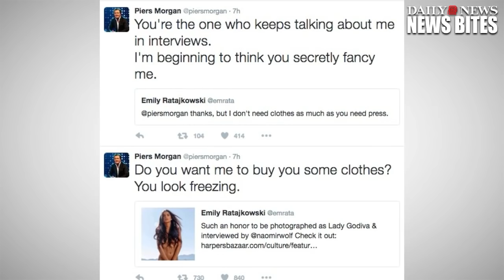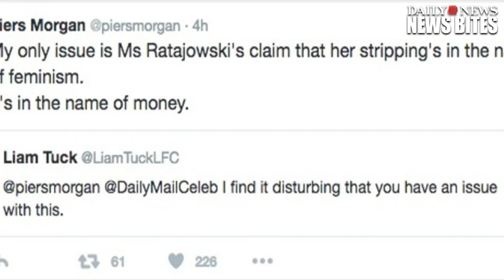Emily Ratajkowski slams Piers Morgan for his comments about her naked photoshoot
Emily Ratajkowski is heating things up.

The model and actress shut down British journalist Piers Morgan on Twitter on Thursday after he made a questionable remark about her nudity in the August issue of Harper's Bazaar.